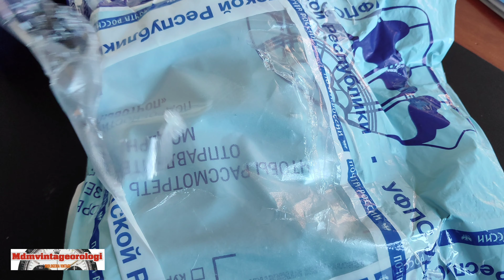Tre nuovi Diver del Cosacco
Ritorniamo con un nuovo appuntamento con l'orologeria Russa.
Il grande Cosacco appassionato di orologi Russi ma soprattutto membro della Gang di mdm ci delizierá con 3 bellissimi Diver Russi

il vintage domina